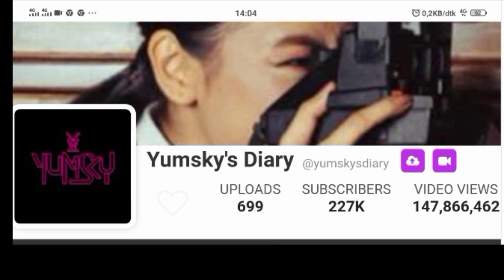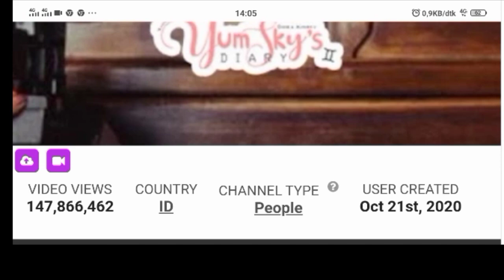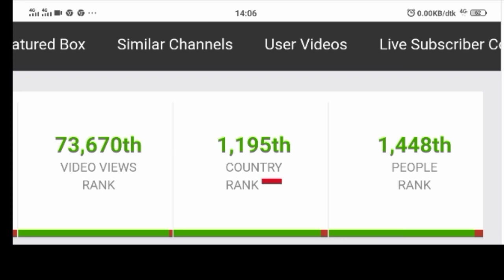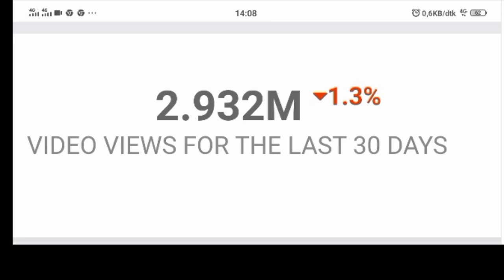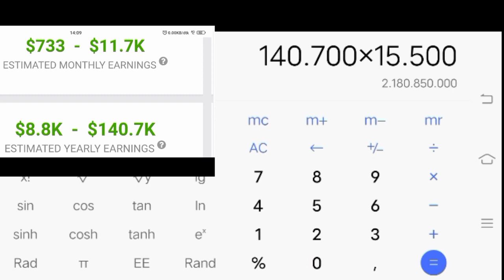Gaji YouTube Yumsky's Diary terbaru dari YouTube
Terimakasih.